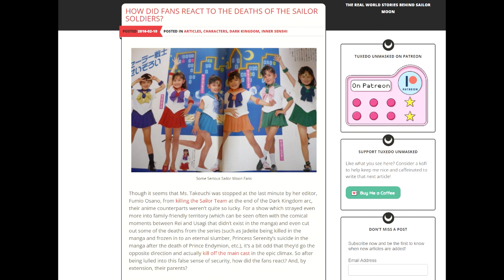What Makes Sailor Moon’s Darkest Episode so Effective?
Episode 45 of Sailor Moon, Death of the Sailor Guardians: The Tragic Final Battle, is one of, if not THE most tragic episodes of Sailor Moon...it's also written like a creepypasta. Let's talk about that! ^^